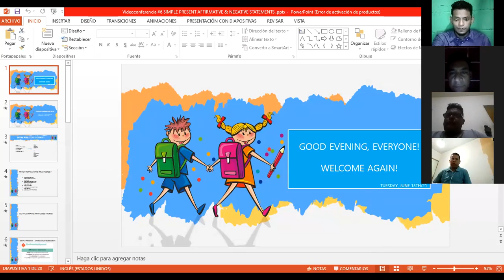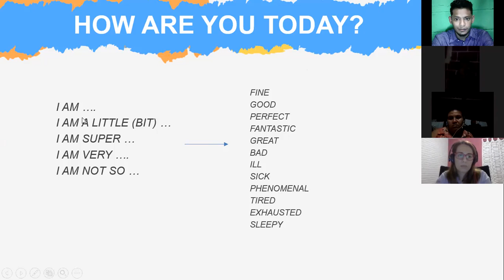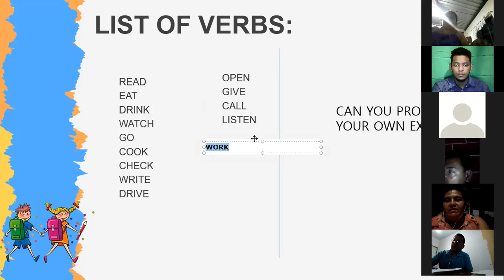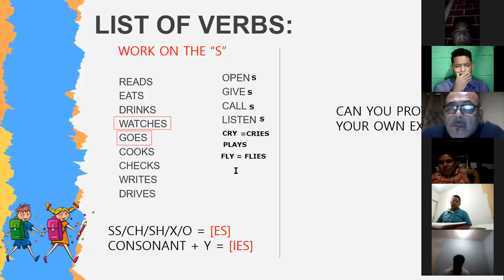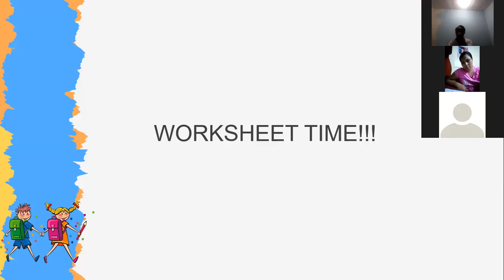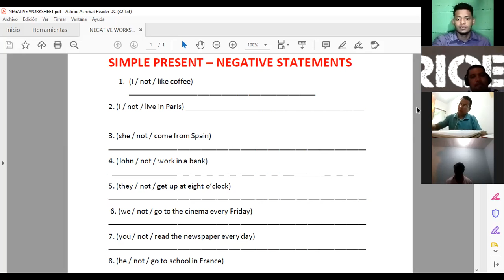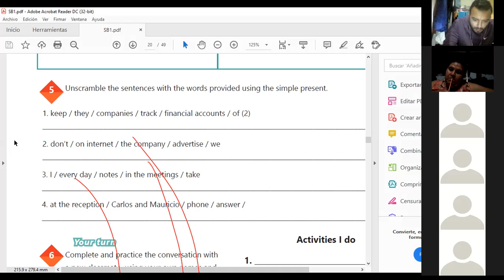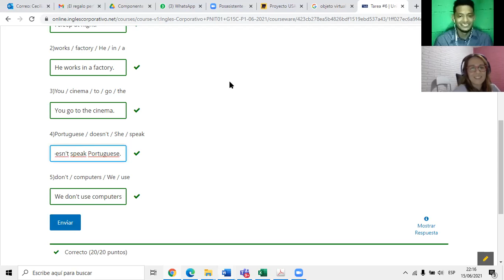Ingles Corporativo-VIDEOCONFERENCE #6 SIMPLE PRESENT - AFFIRMATIVE AND NEGATIVE STATEMENTS